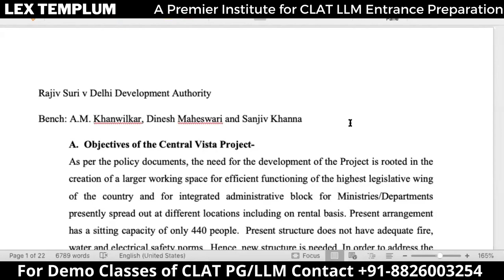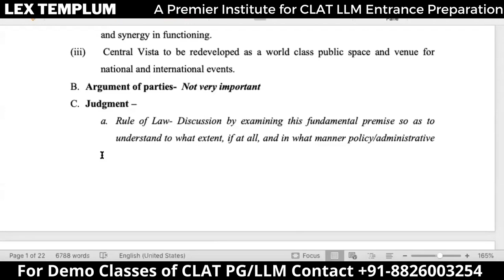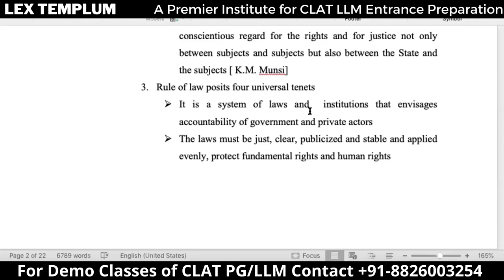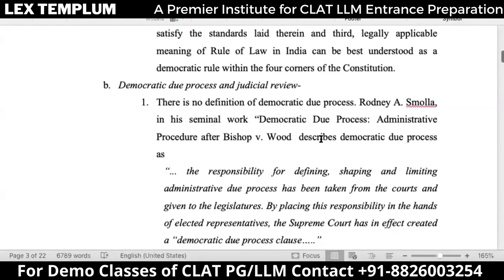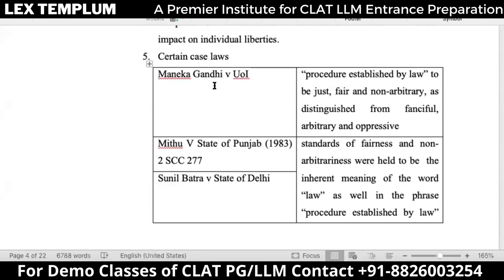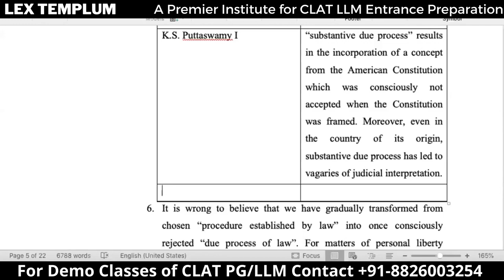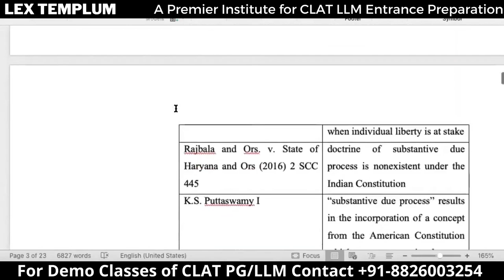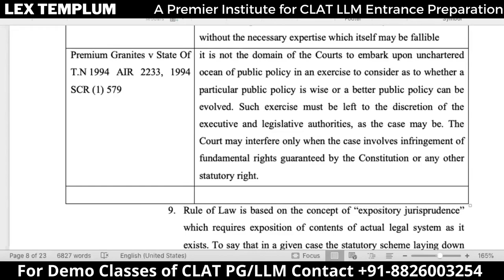Case Discussion on Central Vista Project Judgement-Rajeev Suri vs Union Of India on 5 January, 2021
Dear Aspirants,
For demo classes do WhatsApp/Call/Telegram at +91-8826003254.
We have started a series of case discussions by our faculty members. You all can join that class and gets a better understanding of the Socratic style of teaching. People who are interested to join us please do participate in that demo class.

Instructor Profile:-
Sheetal Shinde LLM, NLSIU, Bengaluru
Instructor - Constitution, Jurisprudence